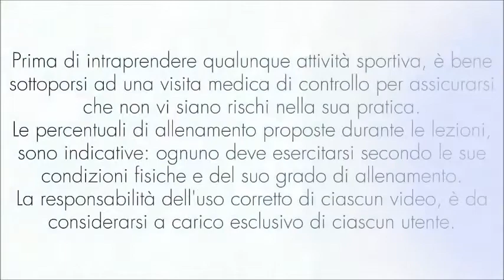Ginnastica Total-body con fitball per TONIFICARE divertendosi Lez. 28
Ginnastica Total-body con fitball per TONIFICARE divertendosi